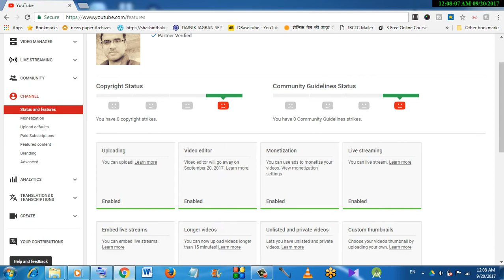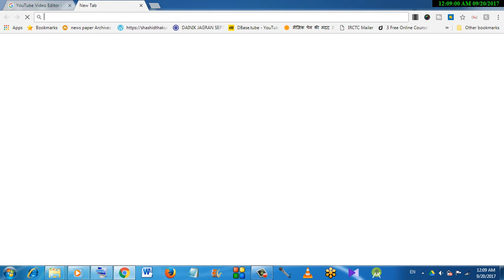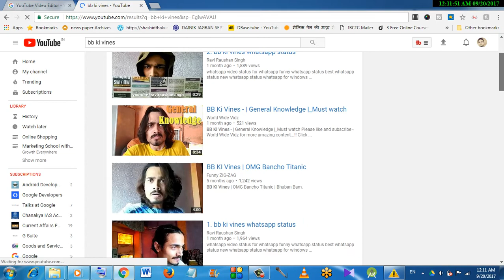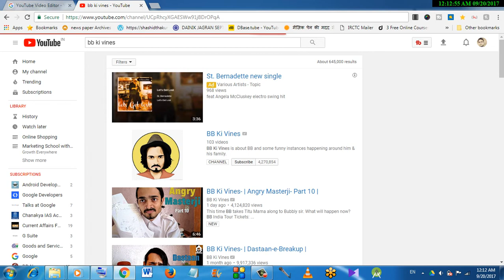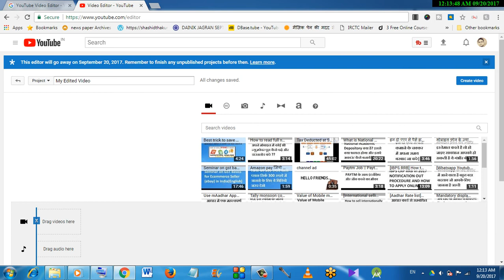Youtube video editor going away on september 20 2017 | Youtube video editor shut down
Youtube video editor going away on september 20 2017
Now youtube video editor will not work anymore.
Youtube is shutting down its online video editor from today  september 20 2017.
Here is the link of Youtube video editor changes